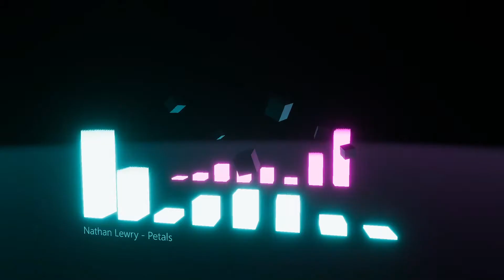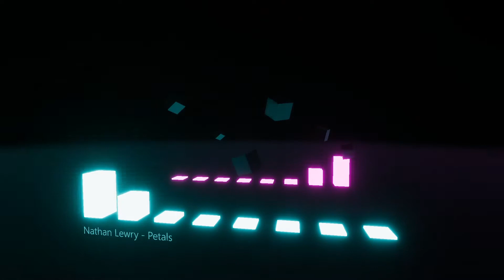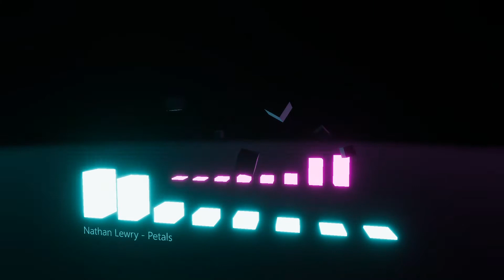Nathan Lewry - Petals